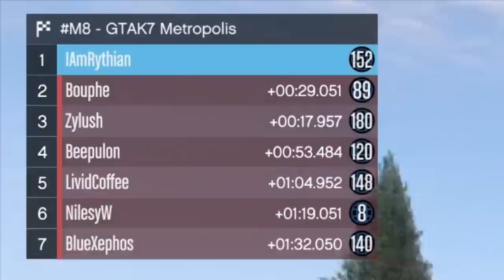Nilesy will never forget Duncan's debts! | GTA 5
It's GTA 5! Duncan owes Nilesy a plane and he will NEVER forget that debt!!

Gameplay Overview:
It's GTA 5, need I say more? It's online, multiplayer, racing, shooting, crashing, insane, out of control hilarious action. We do a lot of races but we also have some other gamemodes mixed in there too.

Want to send something to us? Here's our address:

4th Floor - King William House
13 Queen Square
Bristol
BS1 4NT